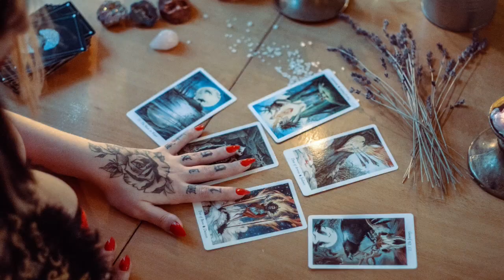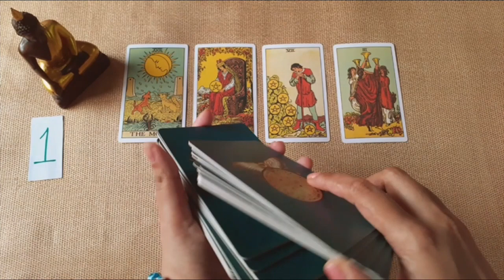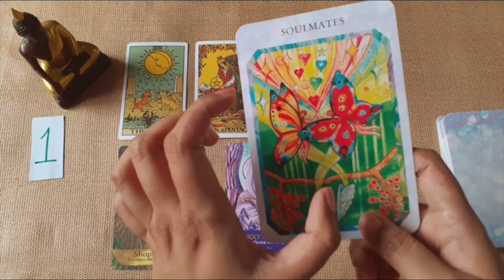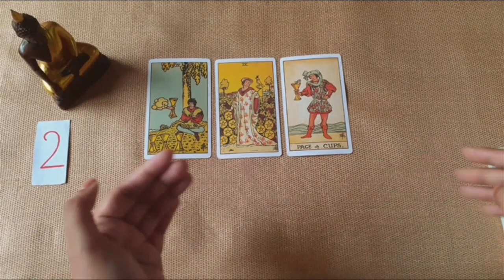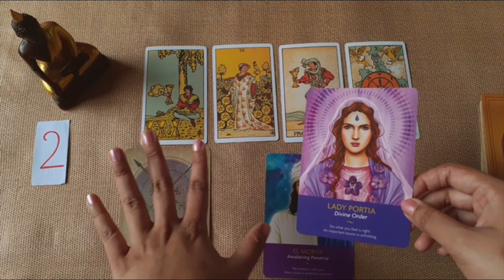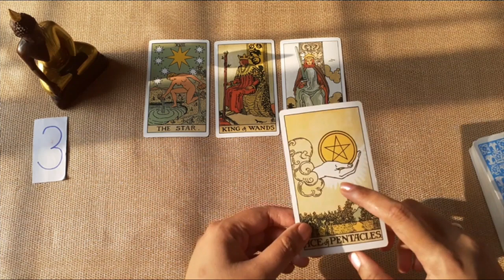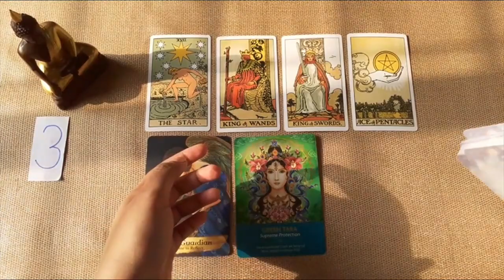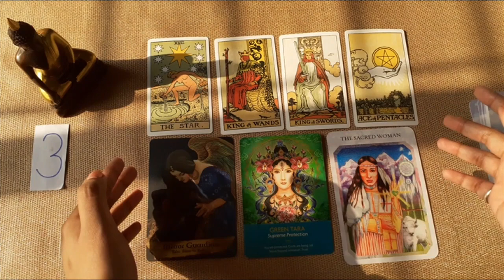Will We Reconcile Our Relationship? Get Back Together? Reconnect?💖|🔮Pick a Card💖|Timeless Reading.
Will We Reconcile Our Relationship? Get Back Together? Reconnect?💖|🔮Pick a Card💖 is today's Timeless Tarot & Oracle Reading video.

💌If you got a personal reading from me and are interested in submitting feedback then please feel free to do that here: Link to the Testimony Form

Pick the card you're most drawn to,

Time Stamps:
Intro 00:00
Pile 1 01:26
Pile 2 21:55
Pile 3 42:46

Love & Light.